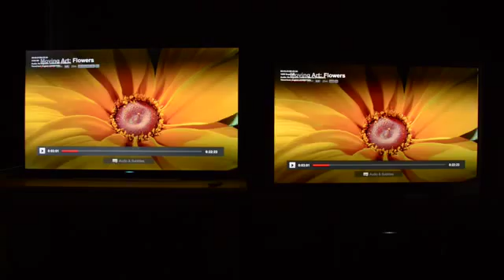YC Jonathan-Edmart:Digital Trends